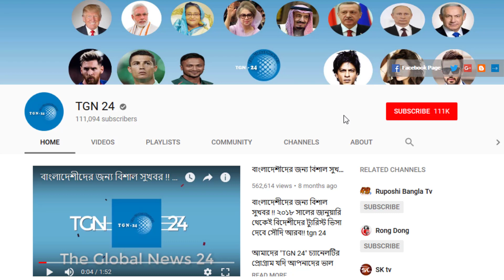সৌদি দুবাই সহ অন্যান্য দেশের আজকের টাকার সঠিক রেট। Today Money Rate 22-08-2023